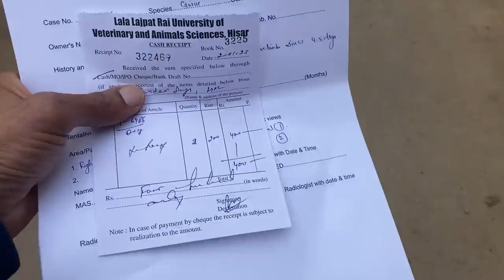J. Thor ne Legs tudwali 😥 esa kya hua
Dog Hip Brace - LOVEPLUSPET

LOVEPLUSPET Dog Hip Dysplasia Brace designed for dogs who suffer from arthritis, mild to moderate hip dysplasia, decreased endurance during activity, hip pain, lower back pain or weakness, and back leg limping.